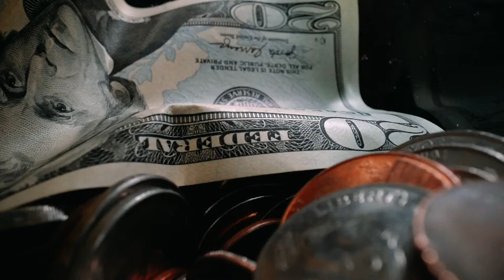Cash(Money) No Copyright Free Videos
You can use this video in your content if you wish to.If you wish to use this video please mention the below in your description.

Channel Name : No Copyright Videos